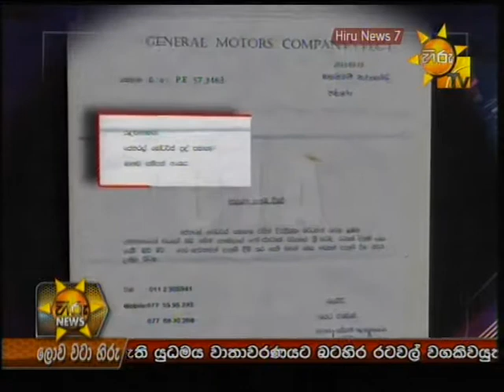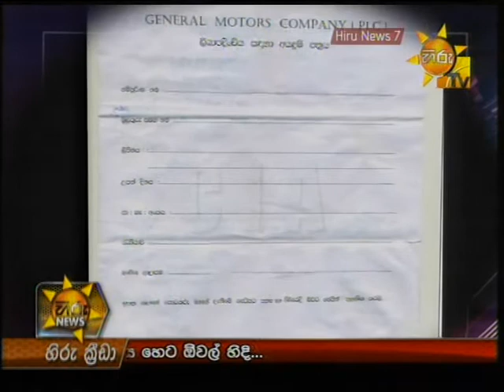Hiru TV News 7PM | 2013-06-12